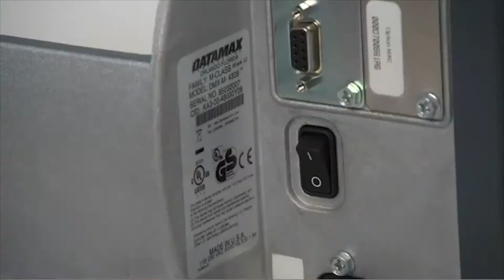Honeywell M-Class Mark II | Altronix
A M-Class Mark II é uma série acessível, de impressoras compactas e com força industrial que oferecem uma variedade de recursos para aplicações nas áreas da logística, retalho, saúde e armazém.